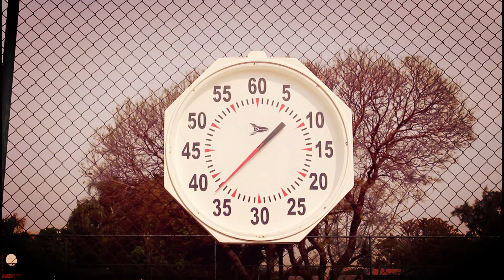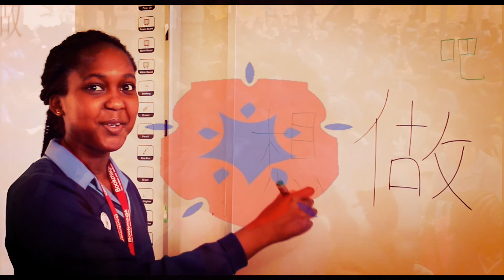Willowridge High School Pretoria